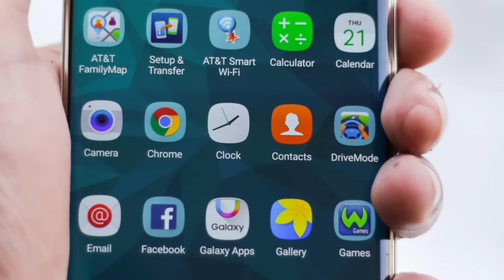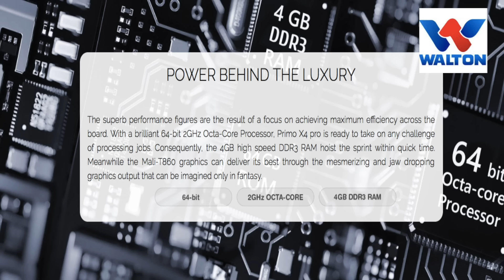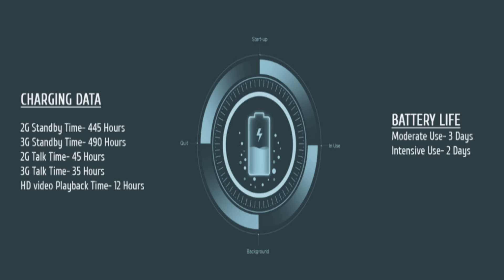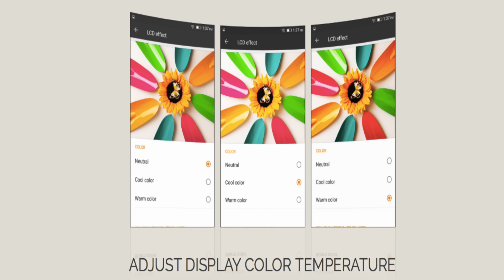Walton Primo X4 Pro. En Bangladesh también se diseñan móviles.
Hoy os traemos un movil de la marca Walton una empresa situada en Bangladesh y con u  catalogo de Smartphones bastante extenso. Os invitamos a conocer a este nuevo asiático. Saludos¡¡¡¡